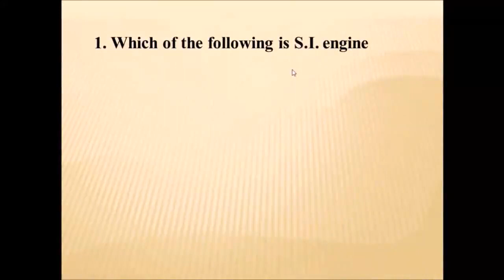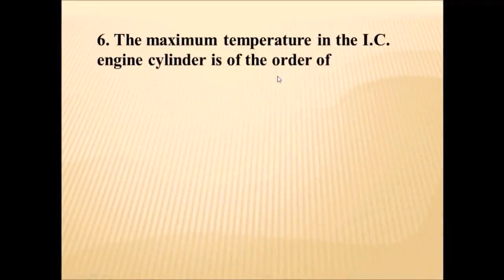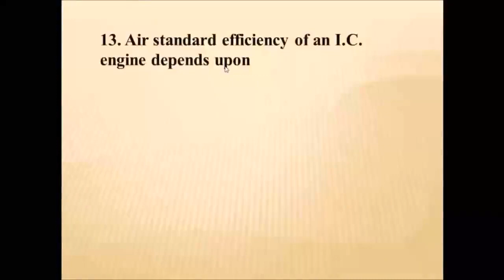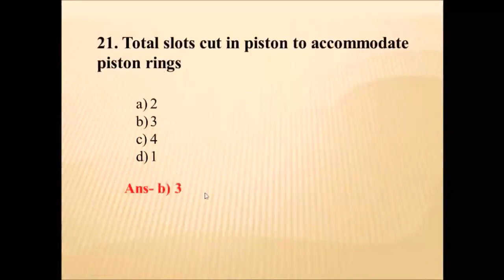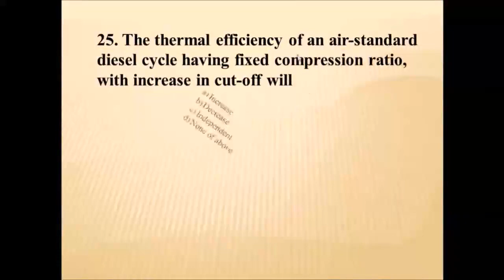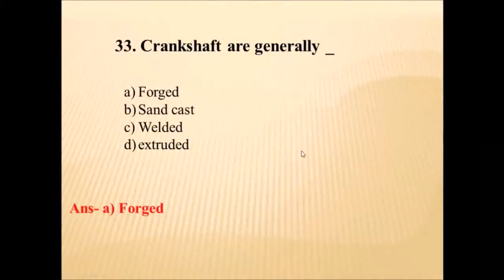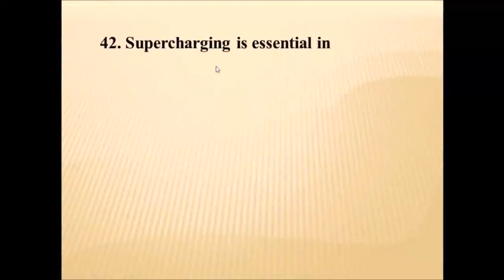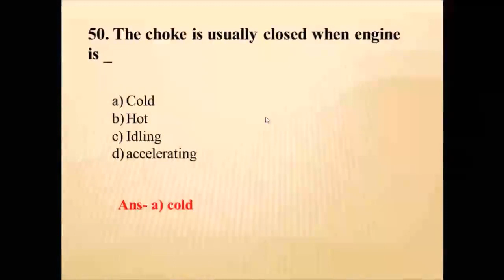IC Engine most important MCQ questions with answers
Most important mechanical engineering MCQ on IC engine.

Note: - there is mistake in 11th and 23rd question  correct answer is option
a. Increase  b. More respectively.

please watch mechanical design interview questions and answers below link

solidworks double slider mechanism